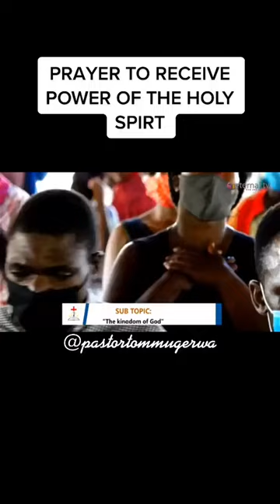Prayer to get Holy spirit by Pastor Tom Mugerwa